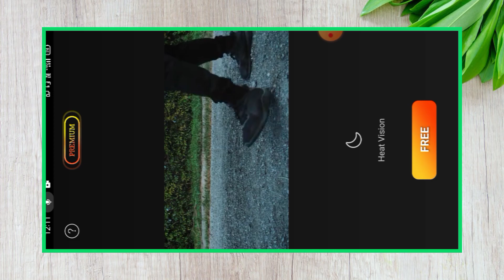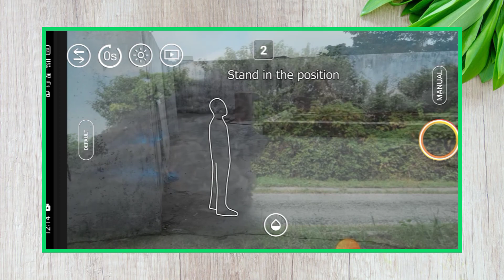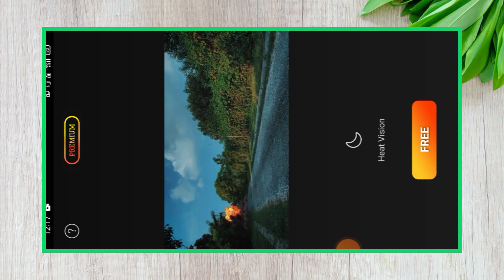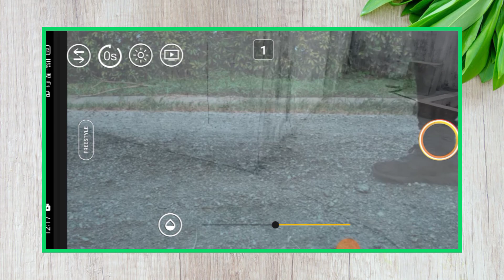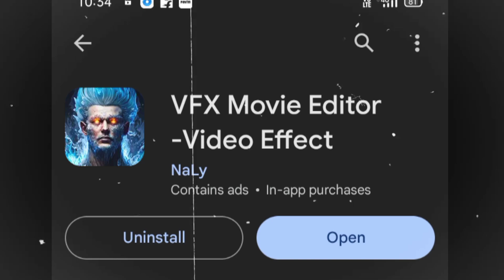VFX Magic Video Editing 1 Click में बनाना सीखें | VFX Magic Video Editing Tutorial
Your Queries⬇️

video editing
editing magic
editing,vn video editing
editing video magic
magic video editting
flying magic video editing
viral magic video
capcut magic flying video editing
editing tricks
viral vfx comedy magic video editing kinemaster
magic editing
magic video editing tricks
magic video editor
magic jump editing
the magic of editing
snake video editing
reels video editing
editing magic tricks